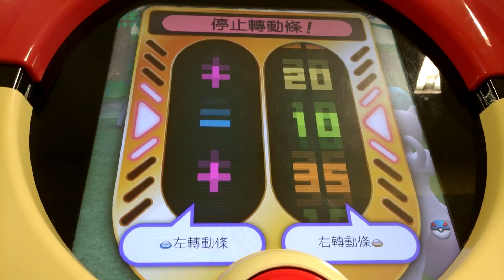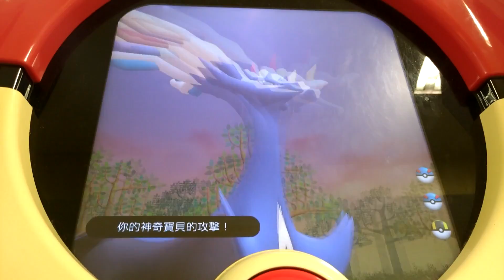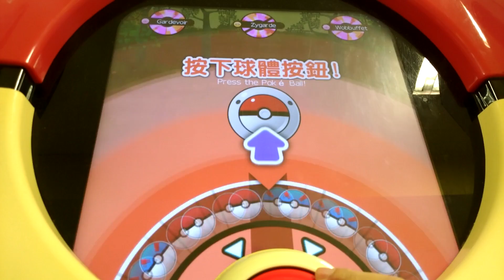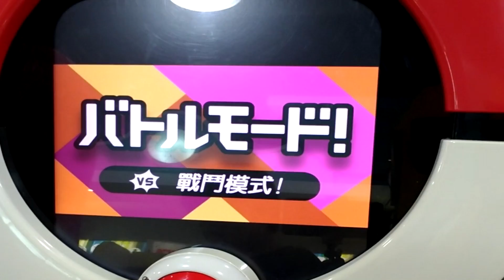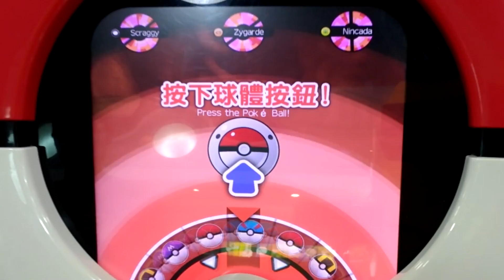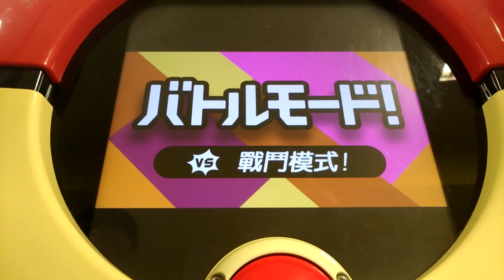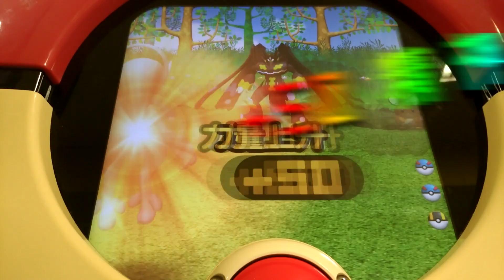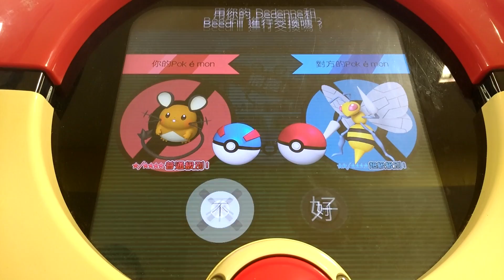[Pokemon Tretta ULTIMATE Z3 Ver.Mewtwo] 打死Z2金基格的三種組合有哪些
[Pokemon Tretta ULTIMATE Z3 Ver.Mewtwo]
#212 打死Z2金基格的三種組合有哪些
0:00 基格爾德完全體形態 (Z2-XX)

Zygarde Complete Forem
Catch Chance!